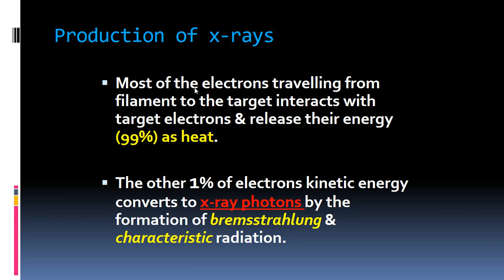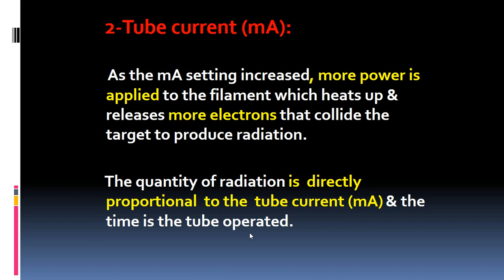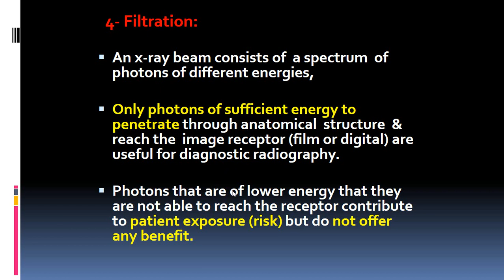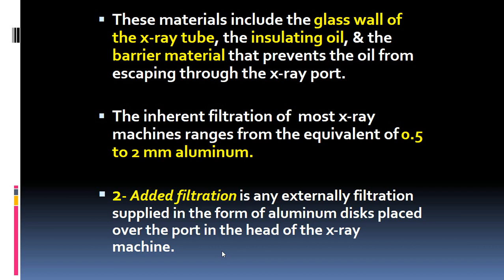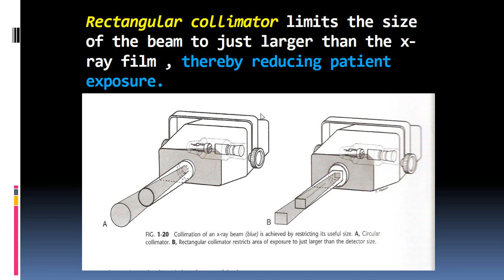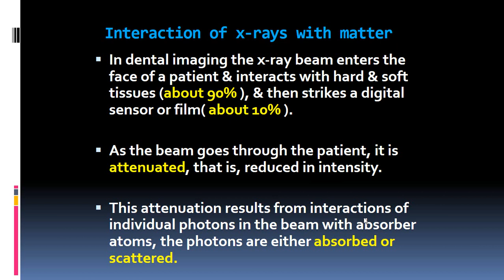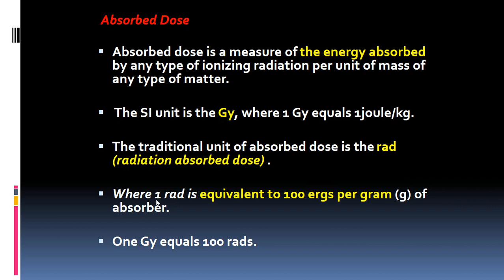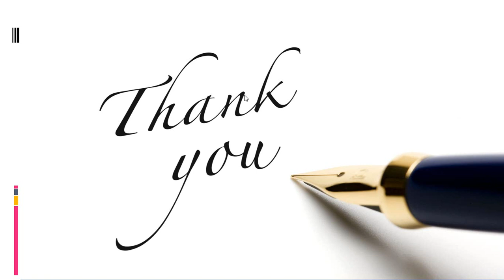Dental Radiology - Lecture 1